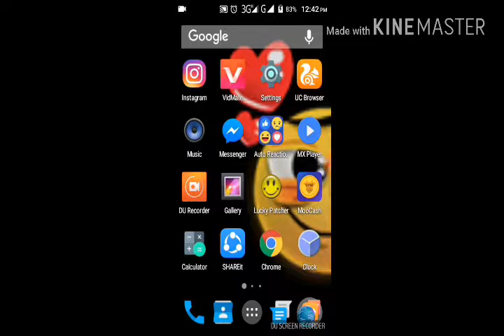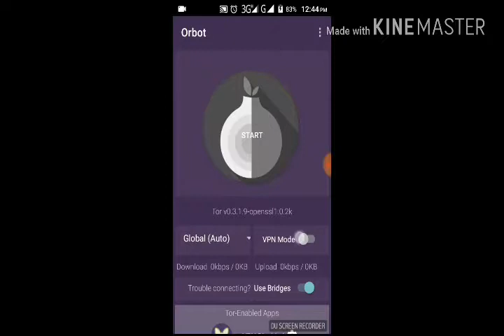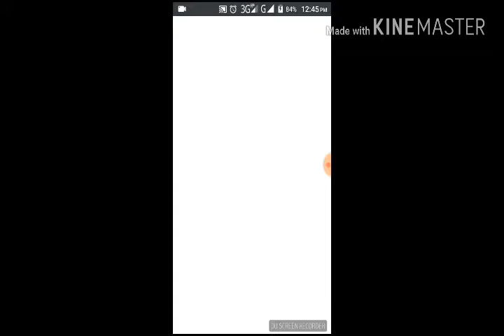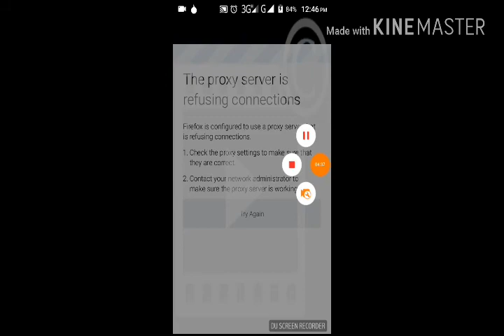How to access Darkweb(কিভাবে চালাবেন ডার্ক ওয়েব)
Must view